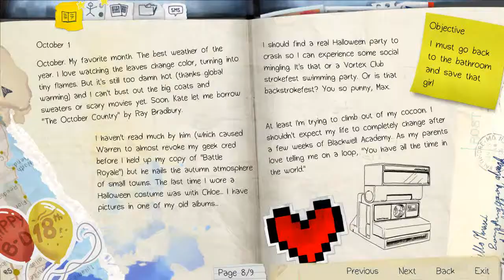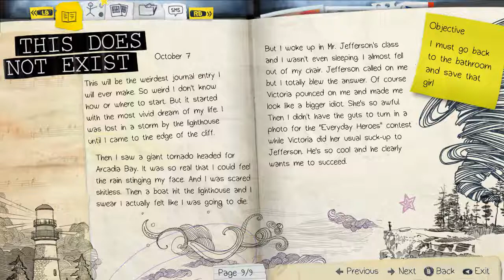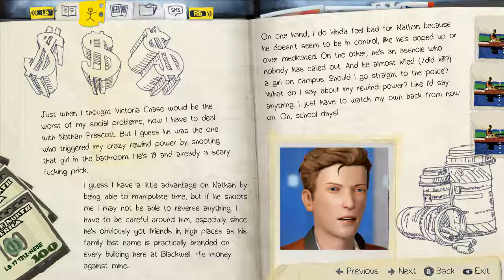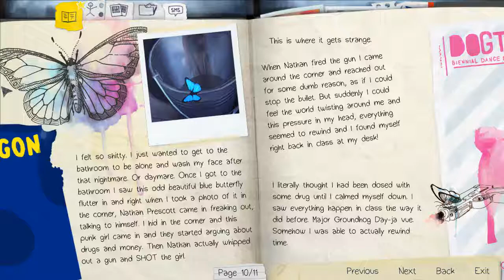Life is Strange - Ep 1 Chrysalis Ch 1 #5